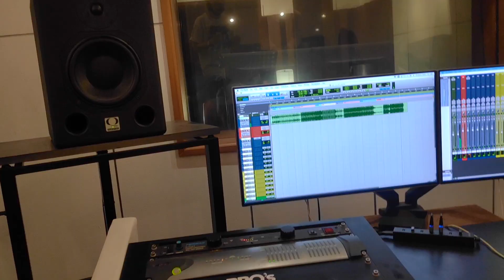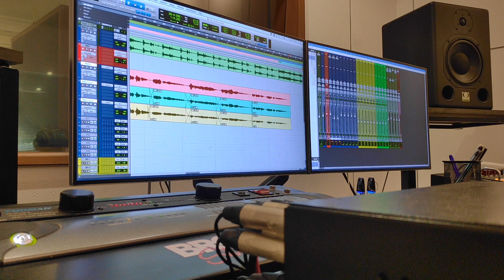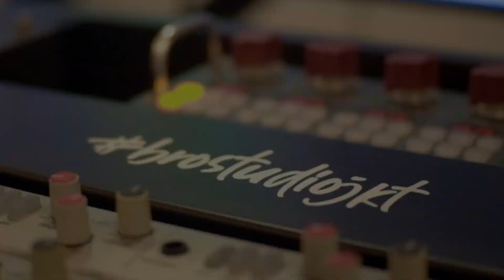PRODUCTION VLOG #2 REKAMAN SERU BARENG JULIAN JACOB AND FRIENDS!!!